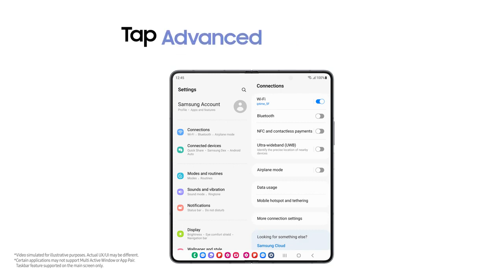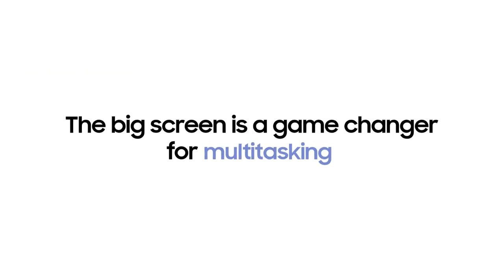Galaxy Z Fold5 How to multitask like a pro /Samsung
Wondering how to make the most of the massive Main Screen? Here's how to set up Multi Window mode so you can take your multitasking to the major leagues.